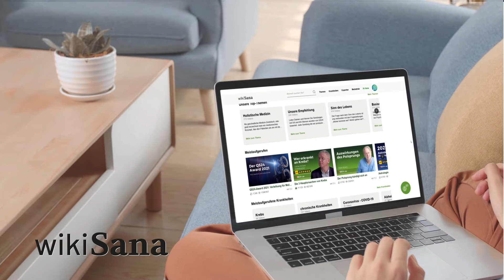Schlaf als Medizin: Die transformative Kraft der nächtlichen Regeneration! | Erfahrungsmedizin |QS24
In diesen spannenden Interview mit Dr. med. Stephan Bortfeldt, einem renommierten Experten für funktionelle Medizin, werden grundlegende Fragen zur Bedeutung dieser innovativen medizinischen Herangehensweise für unsere Gesundheit beleuchtet. Dr. Bortfeldt erklärt eingehend, was funktionelle Medizin ist und welchen Stellenwert sie in der Erhaltung und Wiederherstellung unserer Gesundheit hat.
Ein bedeutender Teil des Gesprächs widmet sich den Nebenwirkungen von Schlafmedikamenten und der entscheidenden Rolle des Schlafs für unsere Gesundheit. Dr. Bortfeldt macht deutlich, dass Schlaf mit Medikamenten nicht mit dem natürlichen, ungestörten Schlaf vergleichbar ist. Er gibt Einblicke in die Faktoren, die unseren Schlaf negativ beeinflussen können, und warum es wichtig ist, diese zu verstehen. Besonders spannend ist die Diskussion über die positive Wirkung der Intervall-Hypoxie-Hyperoxie-Therapie auf den Schlaf. Dr. Bortfeldt erläutert, wie diese innovative Therapieform positive Effekte auf die Schlafqualität und die Gesundheit insgesamt haben kann und somit eine natürliche Alternative zu Schlafmedikamenten darstellen kann.
Das Interview bietet nicht nur wertvolle Informationen über funktionelle Medizin, sondern schärft auch das Bewusstsein für die Bedeutung eines gesunden Schlafs und möglicher Ansätze, um Schlafproblemen entgegenzuwirken. Dr. Bortfeldt eröffnet damit einen Blick auf ganzheitliche Gesundheitsansätze und regt dazu an, die individuellen Bedürfnisse des Körpers zu verstehen und zu unterstützen.

Dr. Stephan Bortfeldt ist seit 2010 Referent für verschiedene Unternehmen und Fachgesellschaften im Bereich Prävention, Stresserkrankungen, Herzfrequenzvariabilität, orthomolekulare Medizin, funktionelle Medizin, betriebliches Gesundheitsmanagement, Ernährungsberatung und Intervall-Hypoxie-Hyperoxie Therapie. Er ist Erst- und Co-Autor mehrerer wissenschaftlicher Publikationen zum Thema Intermittierende Hypoxie und Gründer und Gesellschafter von medissimo Zentrum für Funktionelle Medizin & Gynäkologie in Hannover.

 ▬ Zu Gast ▬▬▬▬▬▬▬▬▬▬▬▬▬▬▬▬▬
Dr. med. Stephan Bortfeldt, Medizinischer Beirat Fit4Life AG
Moderation: Alexandra Wurlitzer
Sendungsnummer: EBas_231130_S1_fit4life_bortfeld

medissimo Zentrum für Funktionelle Medizin & Gynäkologie
Günther-Wagner-Allee 5
DE-30177 Hannover
Tel.: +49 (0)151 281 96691.

SCHWEIZ:
Fit4Life AG
Hardstrasse 10
CH-5301 Siggenthal Station
Tel.: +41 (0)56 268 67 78